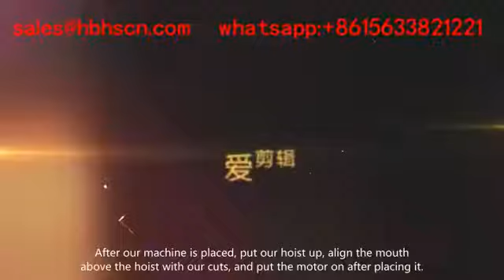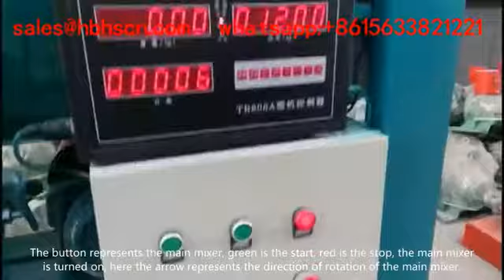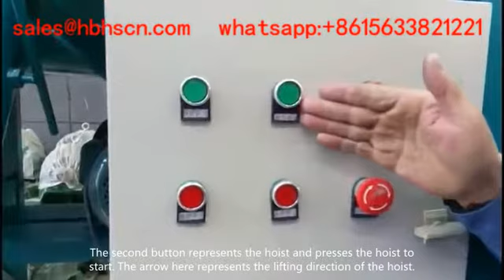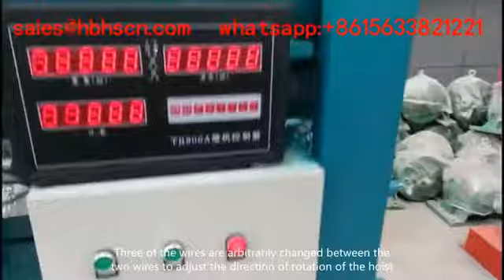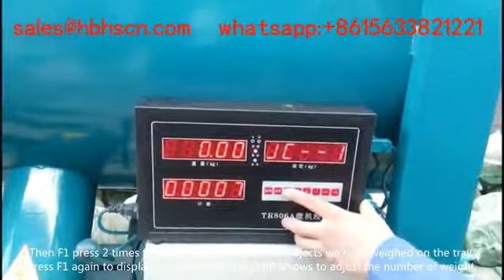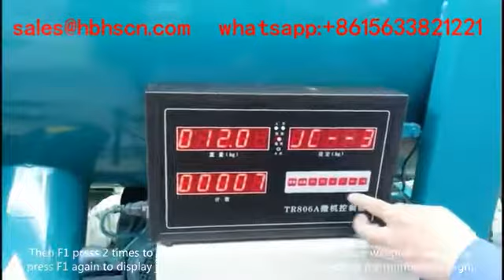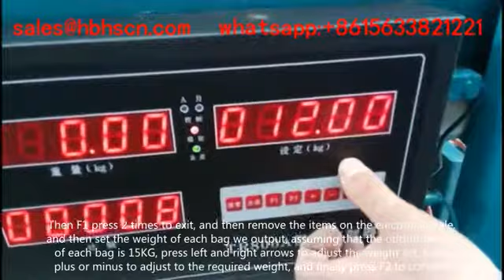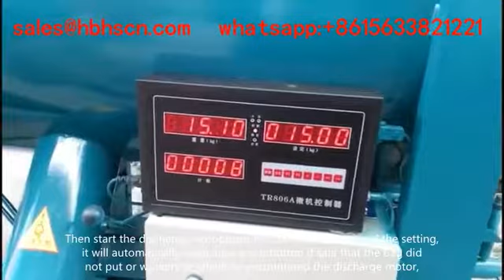dry mortar mixer